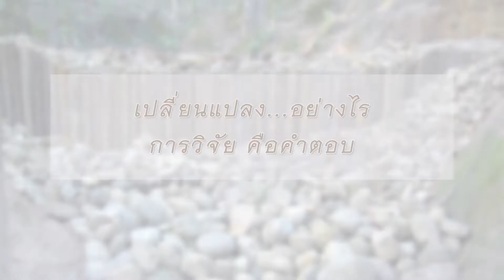เส้นทางศึกษาธรรมชาติ ตอนฝายชะลอความชุ่มชื้น | EP.57 | CU Channel Engagement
เส้นทางศึกษาธรรมชาติเวียงป้อ ตั้งอยู่ภายในพื้นที่สถานีวิจัยและถ่ายทอดเทคโนโลยีไหล่น่าน ตำบลไหล่น่าน อำเภอเวียงสา จังหวัดน่าน หนึ่งในจุดเด่นของเส้นทางศึกษาธรรมชาตินี้ คือมีฝายชะลอความชุ่มชื้นหลากหลายลักษณะด้วยกัน CU Channel Engagement จึงขอพาคุณผู้ชมไปทำความรู้จักกับฝายชะลอความชุ่มชื้นประเภทต่าง ๆ ที่อยู่ในเส้นทางศึกษาธรรมชาติเวียงป้อ รวมถึงเจาะลึกถึงแนวคิด และที่มาของการทำฝายชะลอความชุ่มชื้นให้คุณผู้ชมได้รู้จักกัน

CU Channel Engagement ดำเนินการผลิตโดยศูนย์เครือข่ายการเรียนรู้เพื่อภูมิภาค จุฬาลงกรณ์มหาวิทยาลัย